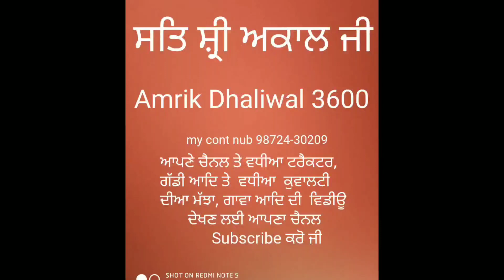Tralaa 11-6.5 For Sale Barnala area ਟਰਾਲਾ ਵਿਕਾਊ 11- 6.5 ਹੈ